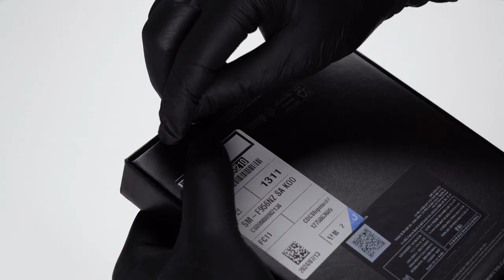갤럭시 Z 폴드6 언박싱 | 링케 퓨전 컬렉션 피팅 | 2024